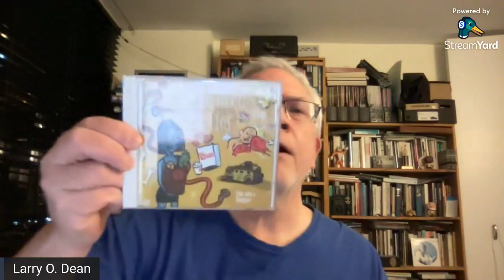Folk You! (Remote Edition) January 2022 with guests Nick Juno and Fake Blind Date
Inspired by round-robin nights held regularly in Nashville, Los Angeles and New York, Flint native, San Francisco transplant and Chicago-based singer-songwriter Larry O. Dean started Folk You! in December 2001. Weary of standard acoustic open mikes and showcases, Dean wanted something more intimate and at the same time, more varied.

Held the third Friday of every month, Folk You! presents a trio of performers taking the stage simultaneously with naught but their guitars (sometimes pianos) and songs. Interaction is encouraged but there is no script; performers may play and let the songs speak for themselves, talk about how they came to write them, or wing at. Anything goes.

Who performs at Folk You!? Larry hosts and plays, joined most months by two others. The one through-line is the night must comprise all original material that can be played without accompaniment and stand upon its own. Obviously performers well-versed in folk-type solo acoustic situations are welcome, but Dean also encourages songwriters who tend to front electric combos to step out from their role as one of the band and let the songs be heard as they were written.

Folk You! is currently in its 20th (!) year and shows no signs of letting up. Stop by and check it out; or better still, become a regular. You never know what (or who) you might hear!